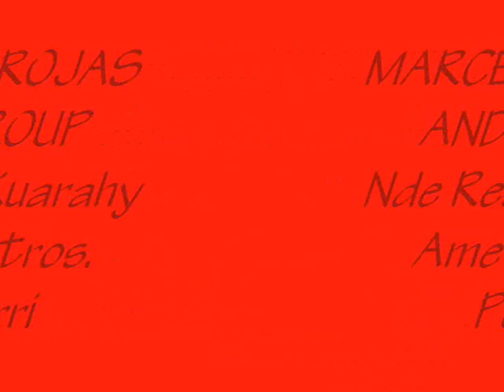nde resa Kuarahy ame Marcelo Rojas.wmv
Musica paraguaya. popurri en arpa, guitarra, bajo y percusion. Grabado en Sharp Sound Studio Paraguay. Marcelo Rojas y su grupo